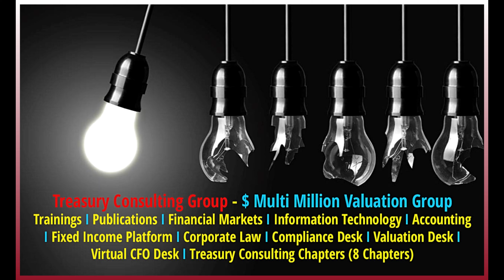Treasury Consulting Group (TCG) - 1 Minute Noodles (Video 39)